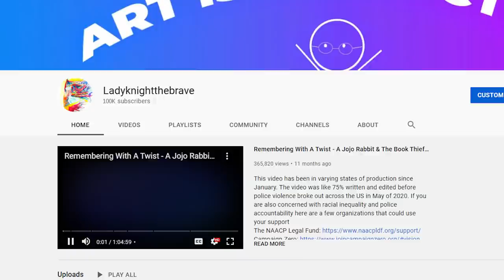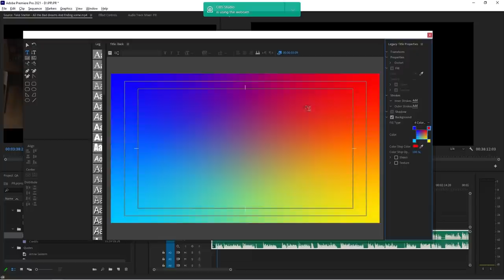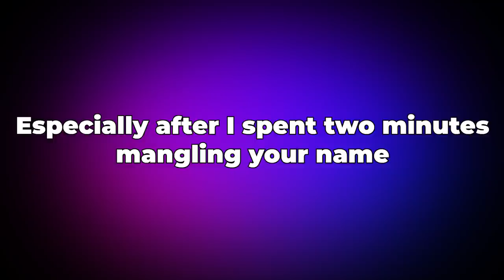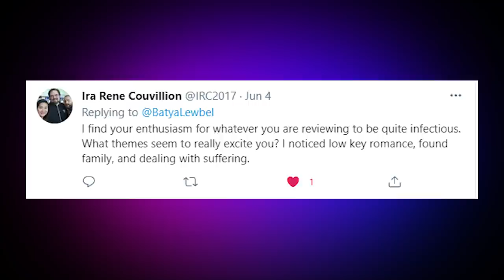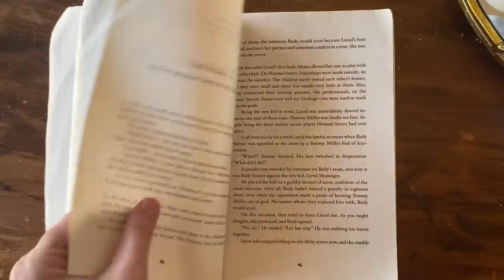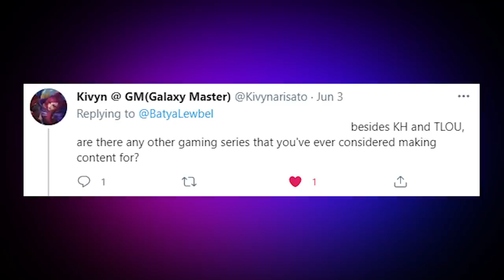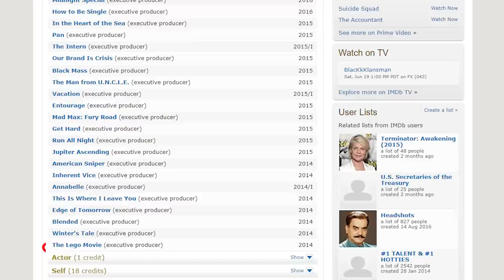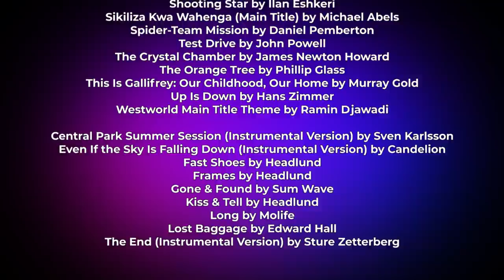LadyKnightTheBrave's 100K Subscriber Q&A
Its what it says on the tin! Thank you to everybody who sent in questions :)

Land Acknowledgment:
This video was produced on land that traditionally belonged to the Kizh, Tongva, and Chumash Nations. I still need to learn more about the First Nations in America, but I wanted to start by acknowledging the First Nation people who lived on this land.